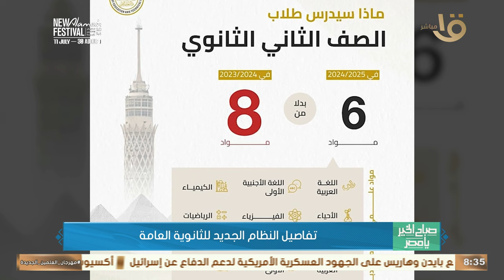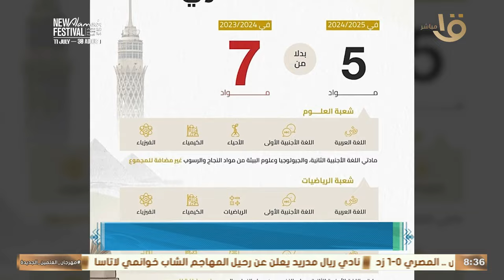نظام الثانوية العامة الجديد.. تغييرات جذرية في الشكل والمحتوي يوضحها أيمن صقر ود. تامر شوقي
صباح الخير يا مصر| نظام الثانوية العامة الجديد.. تغييرات جذرية في الشكل والمحتوي يوضحها الكاتب الصحفي أيمن صقر وأستاذ علم النفس د. تامر شوقي